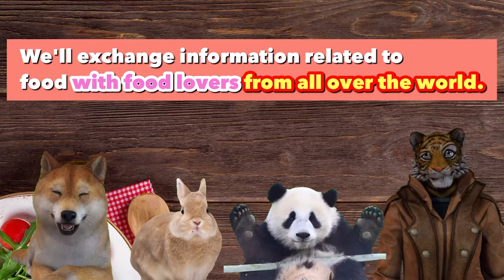Let's talk about food culture in the 80's and 90's! What is China's extremely tasteless beer?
Produced by Hideyasu Shimazu, Kenichi Iwabuchi
If you wish to produce a video or perform, please contact the above address.

‹Chapter List›
0:00 Program digest
0:39 Explanation of the purpose of the program
1:34 Shocking! What is bad beer in China?
5:46 Tea in China
6:49 Doesn't the first tapioca look like 〇〇?
8:08 Isn't Doria an Italian dish?
10:10 First carbonara I've ever had in my life
13:40 Isn't it al dente? 00 pasta
14:29 What should you never bring as a souvenir on a business trip to China?

‹This time's casts›
Rabbit・・・Ayumi Whitehouse Born in Osaka, she dreamed of going to England because of her British English and the influence of ASKA of Chageas. After much trial and error, she realized her dream and has been living in the UK for the past 18 years. Currently on leave. Influenced by her father, a self-proclaimed gourmet who used to say "I have the best palate in the world," she loves to eat and drink. She lives in the countryside with her English husband and 10-year-old son.

Panda ・・・ Yu Matsunaga was Born and raised in Beijing. She has spent half of her life in Beijing and Japan and loves both Chinese and Japanese food so much that her family says she has two stomachs. She is also an animal lover and a big mother of three children, six shelter cats, and one shelter dog. After working as an interpreter, translator, and writer, she is currently working at the forefront of medical interpreting and as a training instructor for medical interpreters. She also runs a seafood import company.